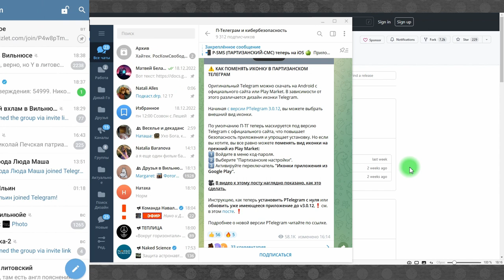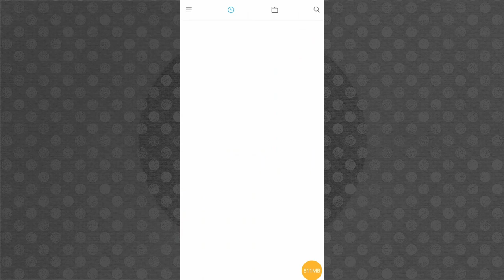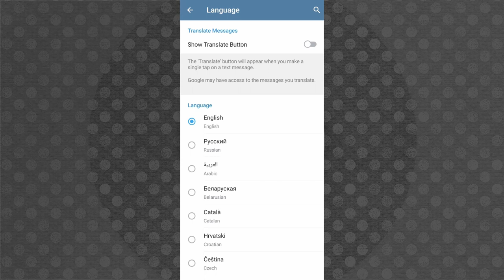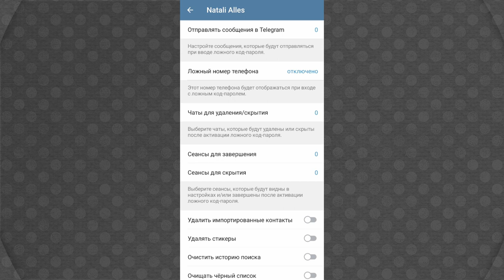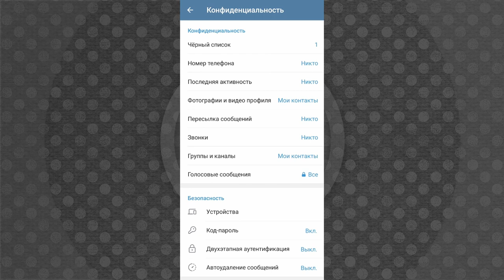Партизанский Телеграм скроет опасные чаты, почистит кэш и заметет все следы в случае опасности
Партизанский Телеграм (П-Телеграм) является разработкой беларусских Кибер-Партизан, а они знают толк в том, как заметать следы. Приложение ничем не отличается от классического Телеграм ровно до тех пор, пока вы не введете код-пароль для блокировки Телеграм.

После этого у вас появится возможность установить ложный код-пароль, при вводе которого П-Телеграм скрытно выполнит ряд действий, которые вы выбрали заранее: удалит или скроет компрометирующие чаты, почисти кэш, завершит сеансы на других устройствах, отправит сообщение доверенному лицу с вашей геопозицией и так далее.